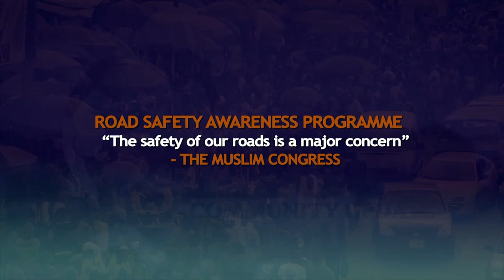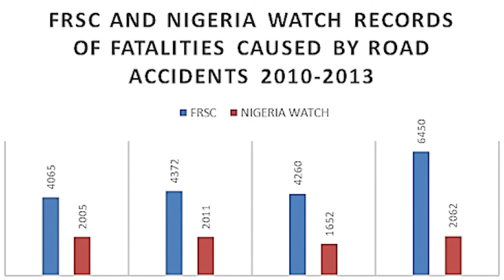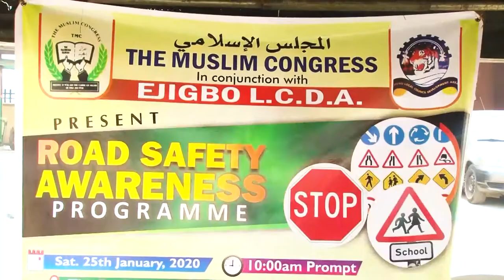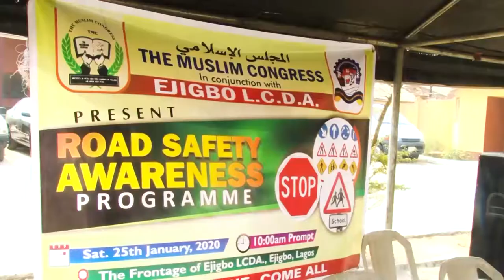Lagos Community Updates | EP 72 | ROAD SAFETY AWARENESS PROGRAMME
ROAD SAFETY AWARENESS PROGRAMME
"The Safety of our road is a major concern" - THE MUSLIM CONGRESS